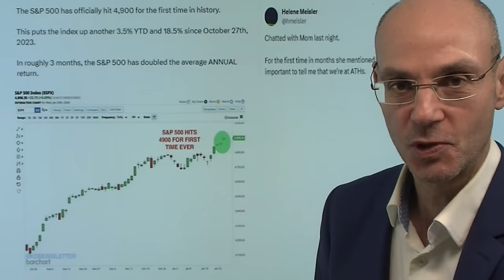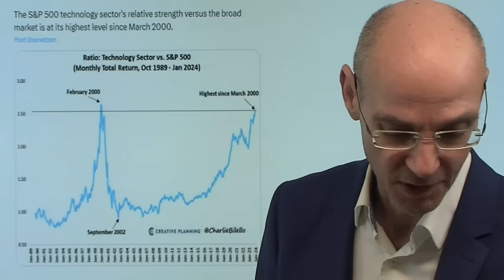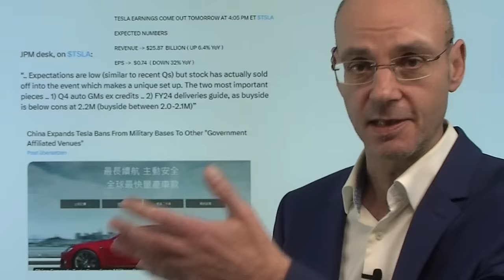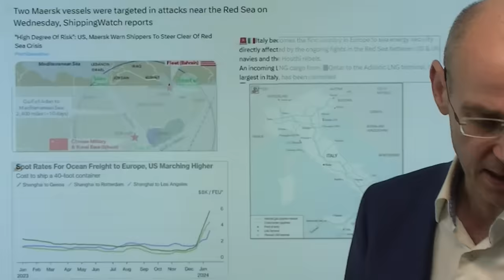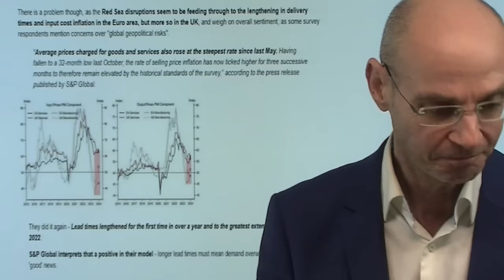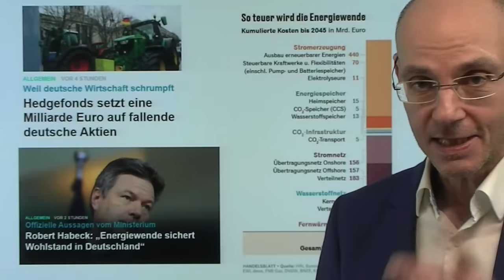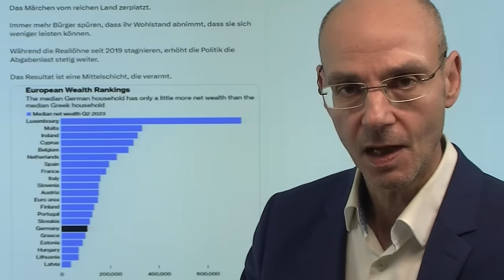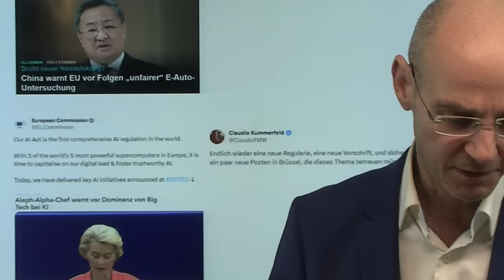Wall Street im Rausch, Habeck beschwört die Energiewende! Marktgeflüster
Hinweise aus Video:

1. Robert Habeck: „Energiewende sichert Wohlstand in Deutschland“

2. Hedgefonds setzt eine Milliarde Euro auf fallende deutsche Aktien

3. Der Finanz-Talk: Markus Fugmann mit Giovanni Cicivelli und Jens Chrzanowski - Anmeldung

Während die Wall Street im Rausch ist und der US-Leitindex S&P 500 heute erstmals die Marke von 4900 Punkten erreicht - ist Deutschland in der Rezession: Wirtschaftsminister Habeck verspricht daher, den Wohlstand durch die Energiewende erhalten zu wollen. Aber diese Energiewende, das verschweigt Habeck, ist vor allem immens teuer und gefährdet damit vielmehr den Wohlstand in Deutschland. Ist es Zufall, dass zuletzt das böse Wort von Deutschland als dem kranken Mann Europas immer stärker aufkommt? Hierzulande schrumpft jetzt auch der lange robuste Dienstleistungssektor, wie der heute veröffentlichte deutsche Einkaufsmanagerindex zeigte. Zwar kann heute nach den starken Zahlen von SAP auch der Dax zulegen - aber das ist weit entfernt von der Party an der Wall Street, zumal in den USA die Wirtschaftsdaten auch deutlich besser sind..